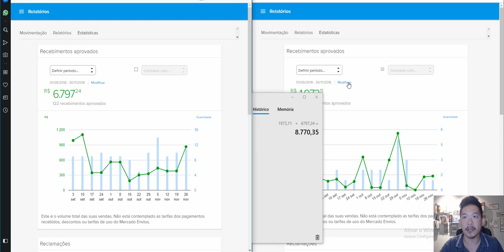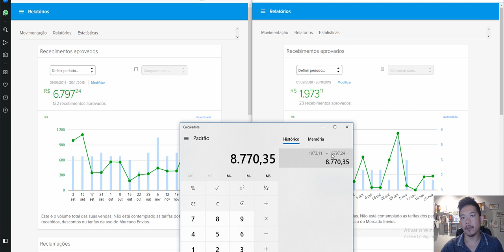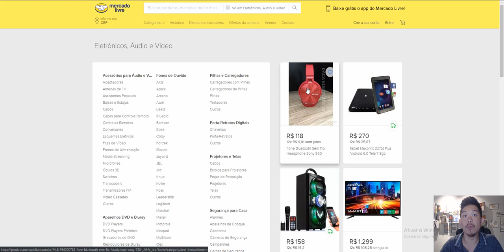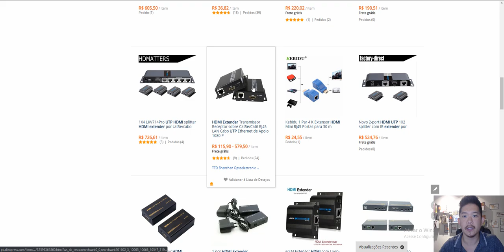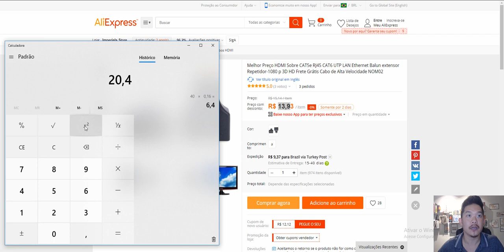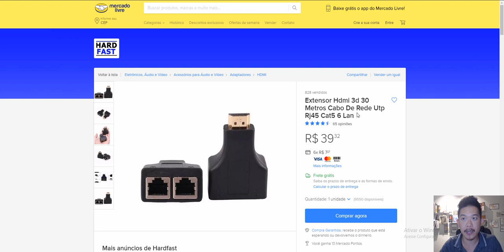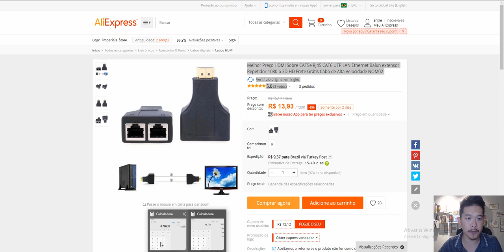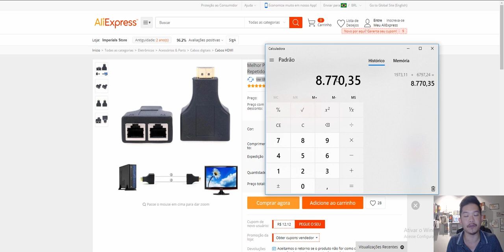🔔 R$ 8.770,35 RENDA EXTRA Com Mercado Livre! | Diogo Mitsuda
➡️️ Ganhe MUITO DINHEIRO Com Mercado Livre! Clique link abaixo!

Neste vídeo estarei mostrando uma forma que deu muito certo de renda extra!
Vender produtos importados do Mercado Livre!

Forte abraço!
Sucesso!

Diogo Mitsuda